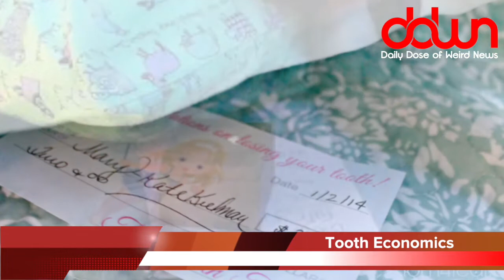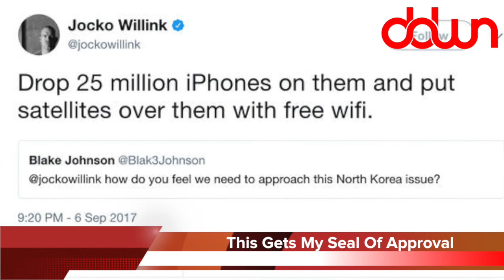The BLOB is real – and it’s back! * And other TRUE weird news stories!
London sewer workers fighting The Blob! * K-Mart releases “Fabulous Sized” clothing! * And MORE in this DAILY DOSE OF WEIRD NEWS!

This episode is dedicated to my friends at Cross International.  A single gift of $60 will feed a family member for a full five months!  You can also specify if you want part of your gift to go to hurricane relief, thereby helping both causes at the same time!

MY TOOLS...

MY SHOWS...

OTHER  STUFF...